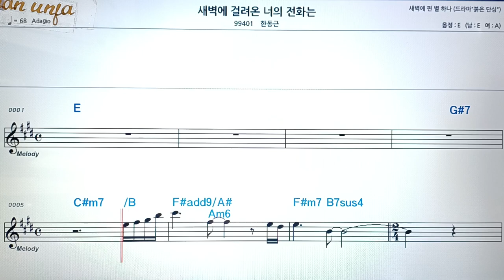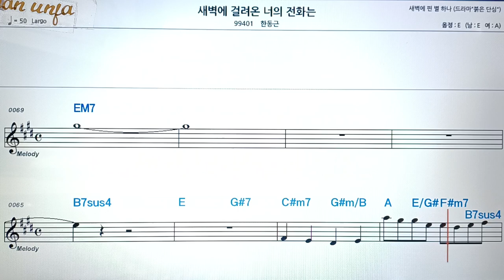새벽에 걸려온 너의 전화는/한동근👍악보, 코드,가사,Karaoke*가라오케 반주